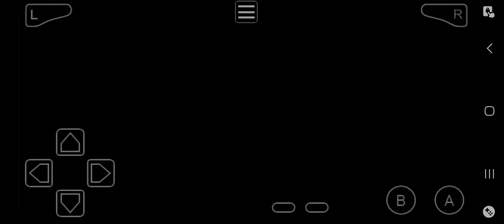Pokemon Sword & Shield Ultimate Evolve Porygon